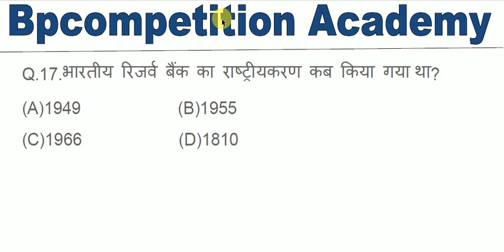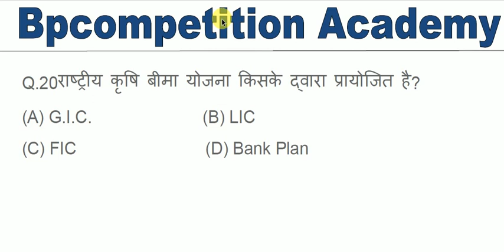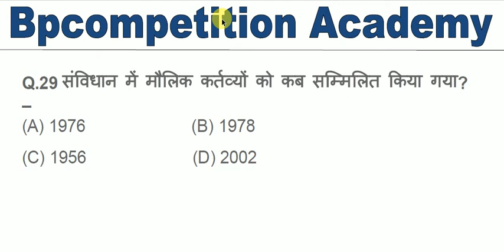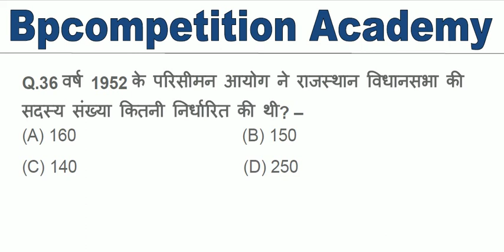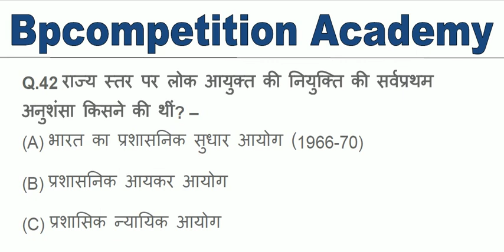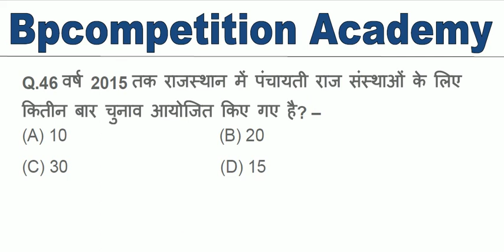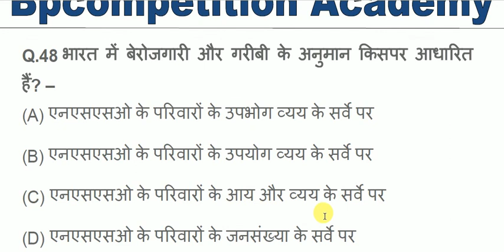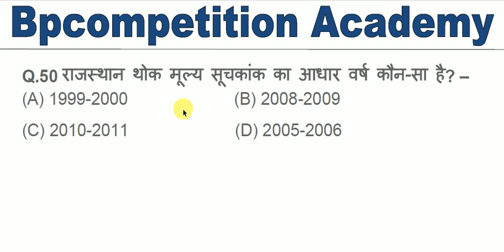15 मिनट 50 प्रश्न Gk टेस्ट Bpcompetition Academy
इन प्रश्नो के उत्तर आज  ही उपलोड केआर दिये जाएंगे